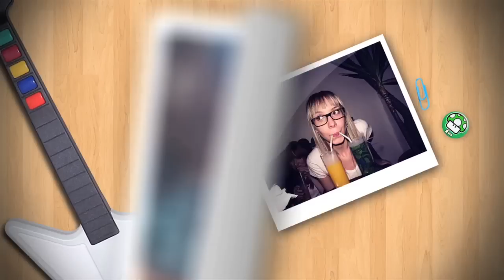O que eu aprendi sobre o Canadá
Gabriela Fadel
Caixa Postal 62012
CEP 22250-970